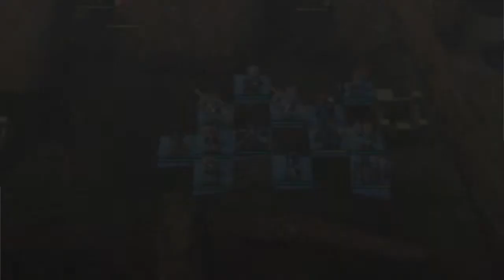[Fire Emblem : Awakening] Chapitre 10 : Jour nouveau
Sortie en France sur 3DS le 19 Avril 2013.

Éditeur : Nintendo.
Développeur : Intelligent Systems.

Type de jeu : T-RPG.

Mode Difficile/Classique.